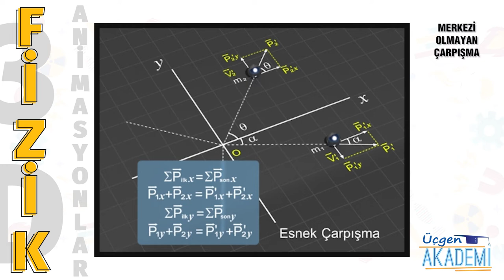Merkezi Olmayan Çarpışma - Üçgen Akademi 3D Animasyonlar Serisi